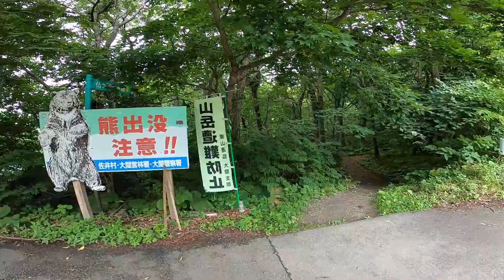Shimokita/Aomori, Japan 下北/青森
Shimokita is the northernmost tip of mainland Japan and has a unique nature and culture.